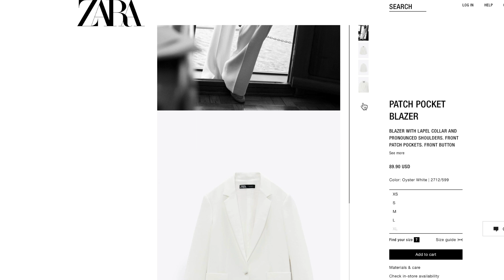IDEE TENUE PRINTEMPS 2021 - TENUE ZARA PRINTEMPS 2021 - HAUL ZARA & TRY ON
Coucou les Modeuses,
Voici des idée tenue printemps 2021 ou tenue zara printemps 2021, haul zara et try-on

Les liens de ce que je porte :
Les liens arrive bientôt mes chéries :)

les tags: haul; haul d'automne; haul hiver; haul été; vidéo makeup;